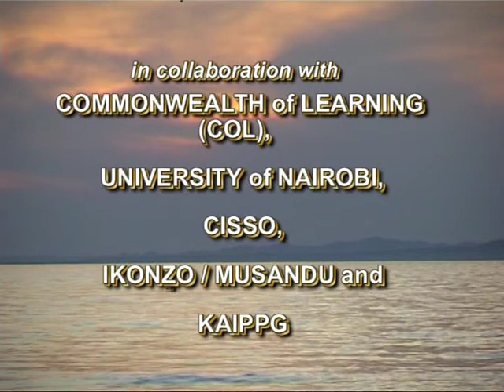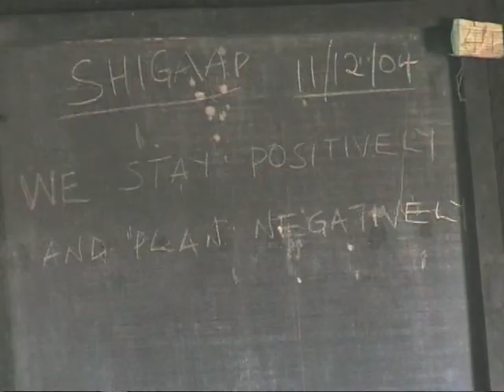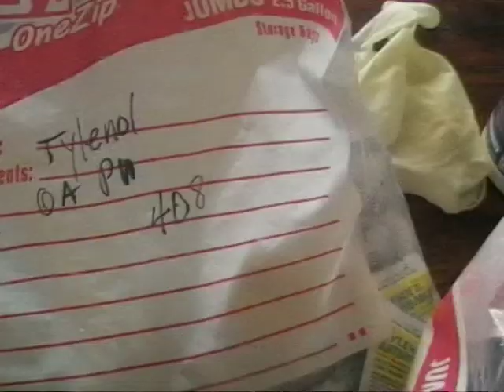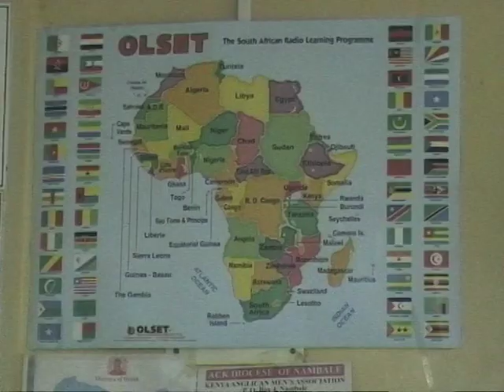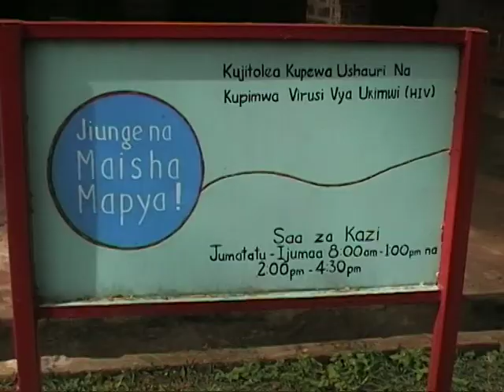GRASSUP NOW Initiative: Sustaining the Vulnerable (1 of 4)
Drawing on work technically and financially supported by the Commonwealth Of Learning (COL) supported GRASSUP NOW; a technology-mediated Open and Distance Learning (ODL) initiative; that uses radio, print-media and computers in improving learning, knowledge/skills transfer and sharing among the rural small-holder farmers in the Lake-Victoria basin, Kenya. The project aim to create sustainable livelihood support options through learning by doing approach, it has been promoting the use of ICTs in support agricultural livelihoods for the last  4 years in the lake-Victoria basin, Kenya. Agriculture is an important economic sector, since it provides income and food for a large segment of the population in developing countries. Intensification of production and increased market orientation are the main processes that can contribute to the future viability of the sector and create income for the people that depend on it.